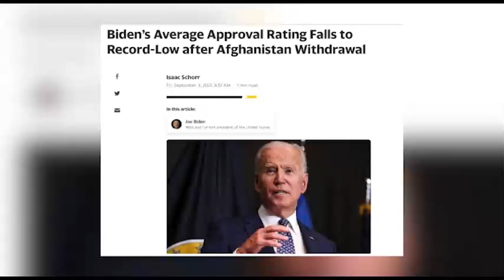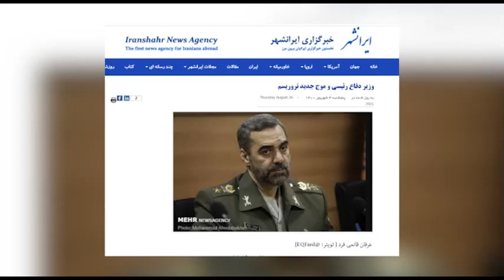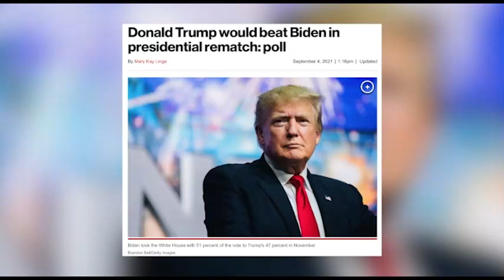قانعی فرد: نقش فیروزآبادی و محمد باقری، در تروریسم منطقه ای